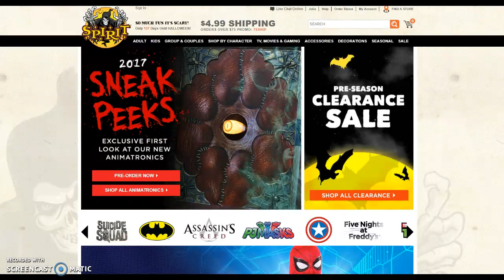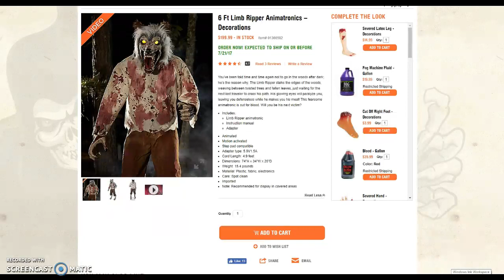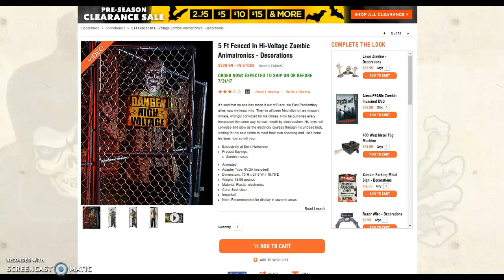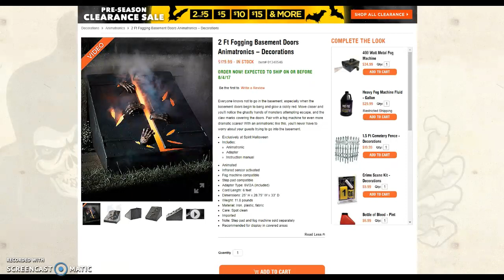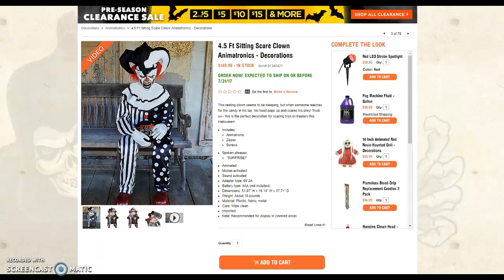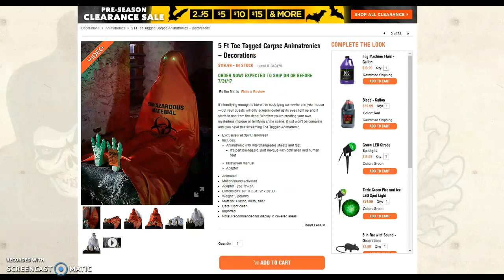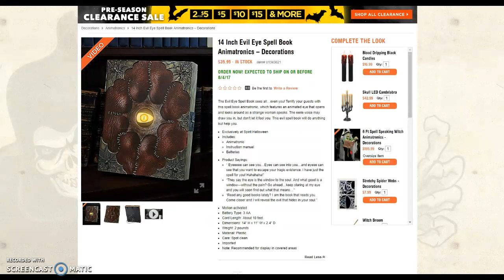Thoughts on Spirit Sneak Peeks [SO FAR] 2017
Awesome lookin' year!